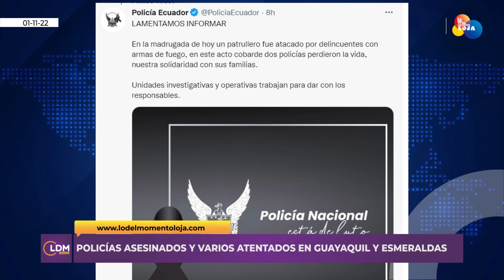Terror en Ecuador: coches bomba, policías muertos y motines en las cárceles | LO DEL MOMENTO LOJA